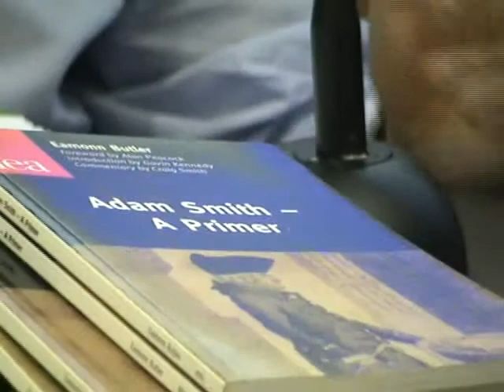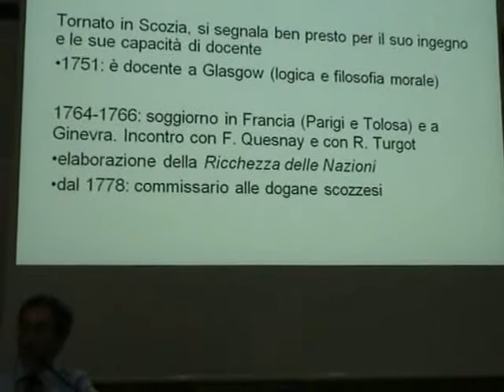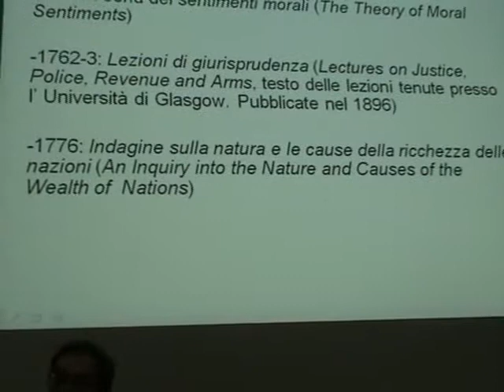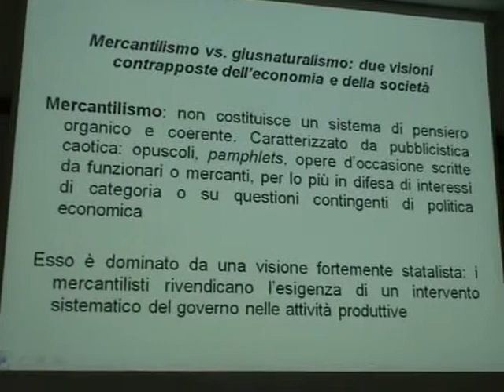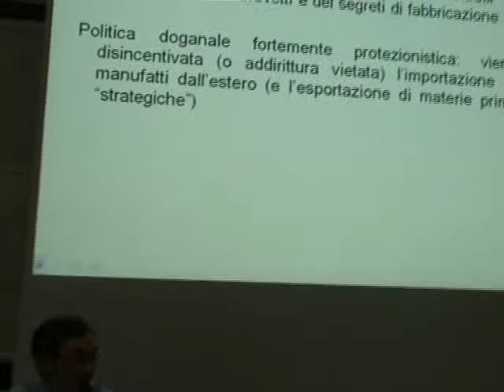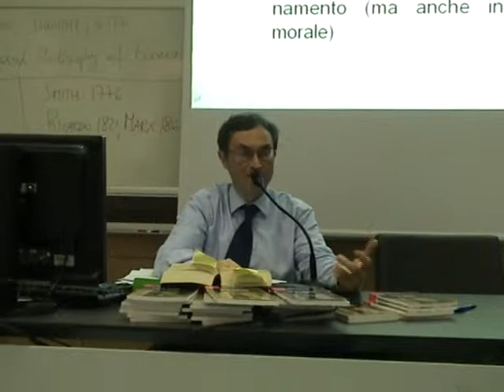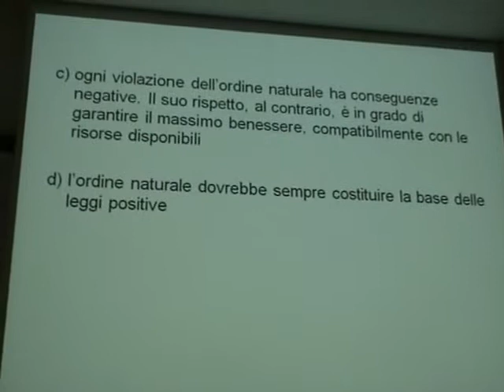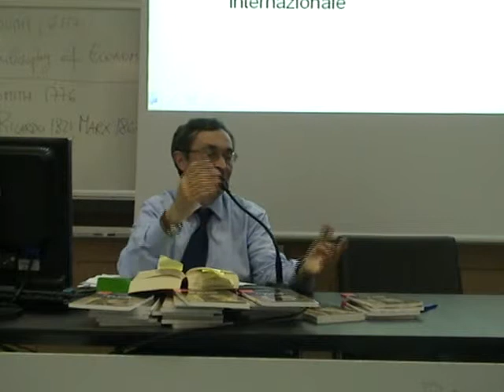Scuola di Analisi Economica. Adam Smith e l'Ordine di Mercato - Parte 1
Lezione del prof. Pavanelli sul contributo di Adam Smith all'analisi economica.